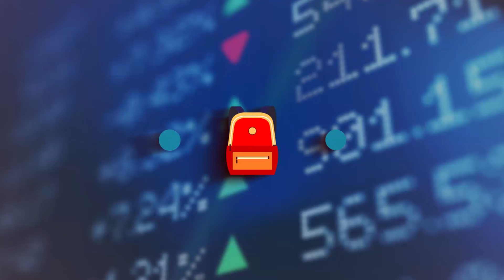Nigerian Markets Trading Day Snapshot - March 23, 2021